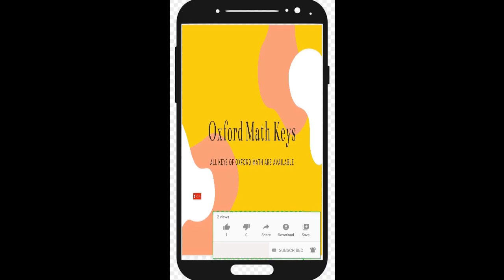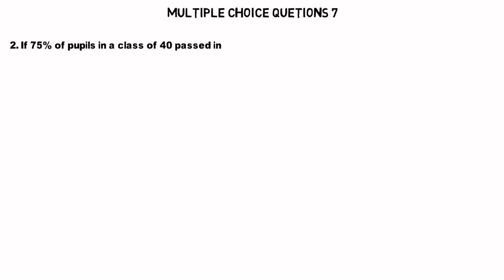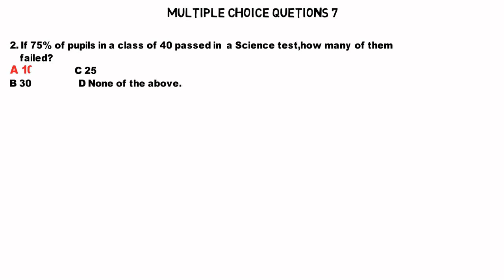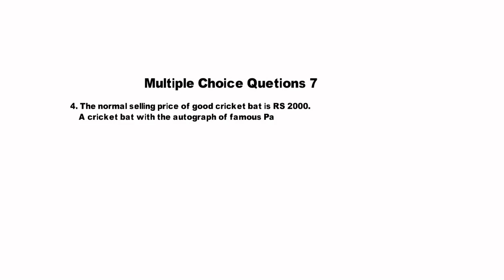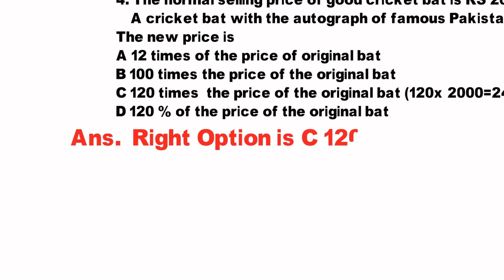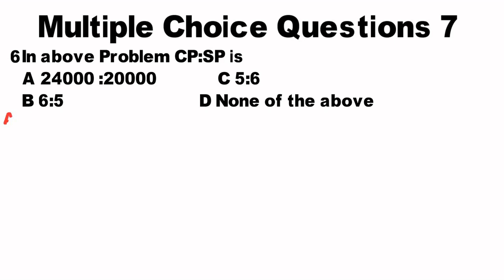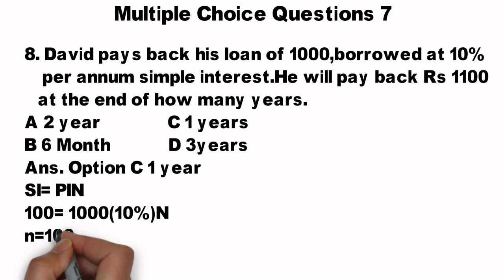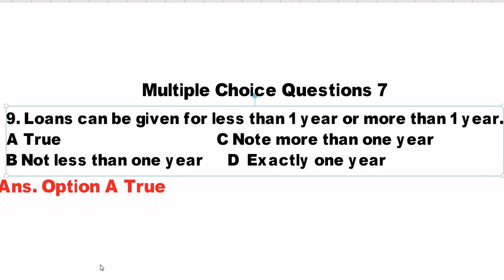New Oxford Countdown 6 Math second edition Multiple Choice Questions 7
New Oxford Countdown 6 Math second edition  Multiple Choice Questions 7.New count down 6 math key unit 7 Multiple choice questions 7 all question solved. At oxford math keys channel you can get the right knowledge of math and every question of exercise in solved states.  Followings are the video links of solved chapters